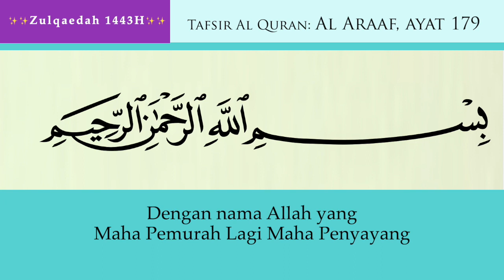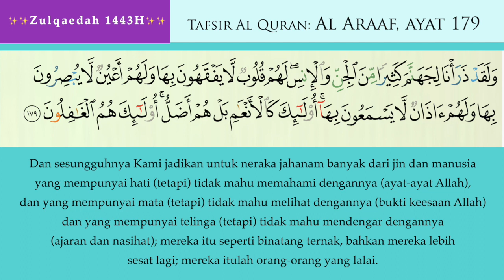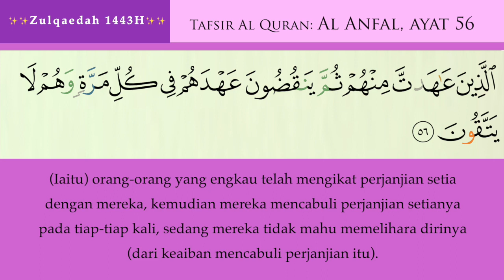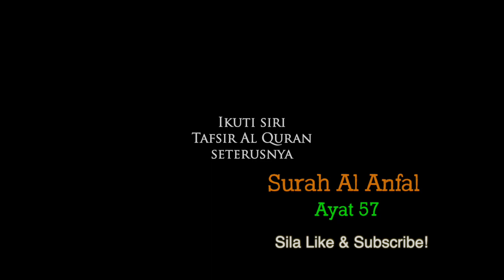50 Al Anfal Ayat 55 & 56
Tafsir - Al Anfal - Ayat 55 & 56

Syukran